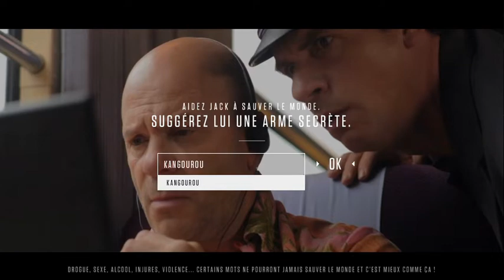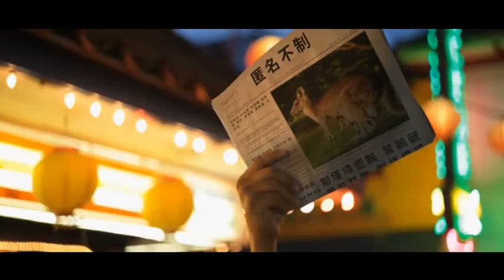SNCF Mission Paris Deauville